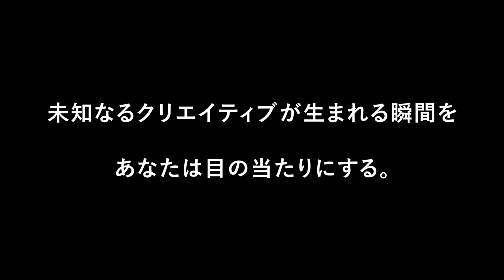hoyu PRC stage1 1215 A